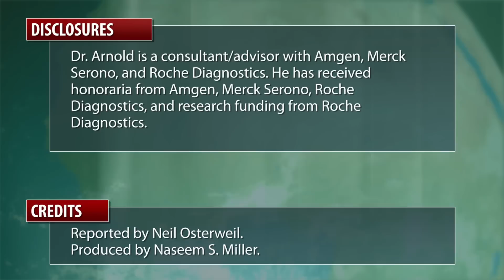ASCO: Combination Therapy For Advanced Colorectal Cancer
"Results from a large, Phase III clinical trial show that combination treatment with bevacizumab (Avastin) and standard chemotherapy in the second line setting in patients with advanced colorectal cancer who have received bevacizumab combination treatment first-line extends overall survival. These findings validate the treatment that many U.S. oncologists already provide, and they will likely alter the standard of care in Europe and elsewhere where use of bevacizumab is generally restricted to either first- or second-line treatment," according to a news release.